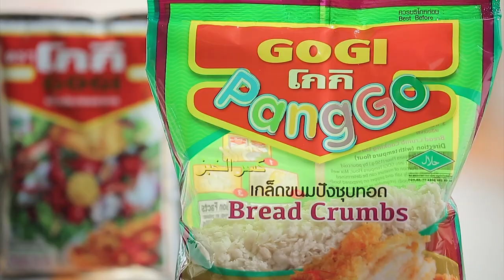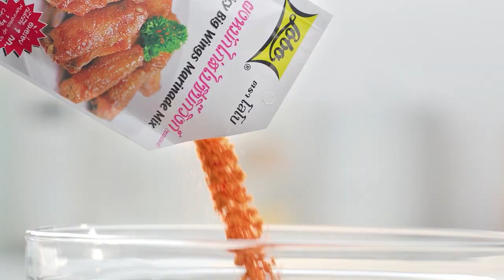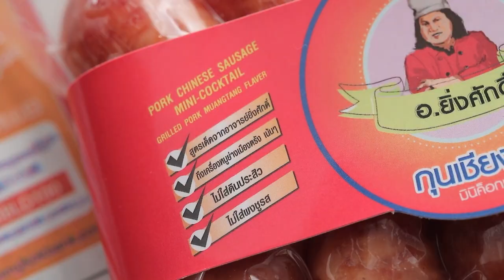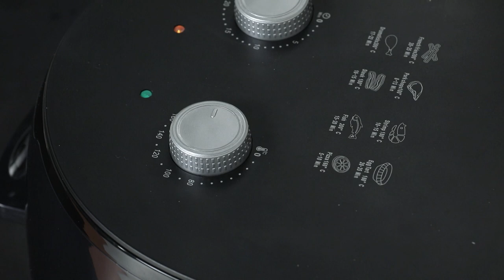เต็มปากเต็มคำ (ผักโขม ) / ผักโขมจีนผัดสามชั้นและไข่เยี่ยวม้า / Chicken Aoulade | EP.133 [Full]